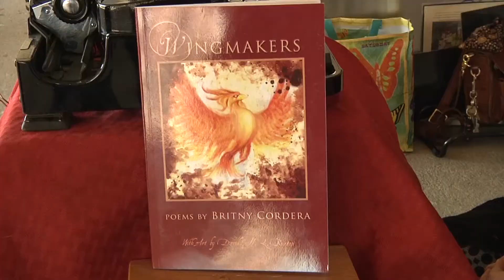Doane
Britny Doane is now the youngest UNO student to ever have a book published.